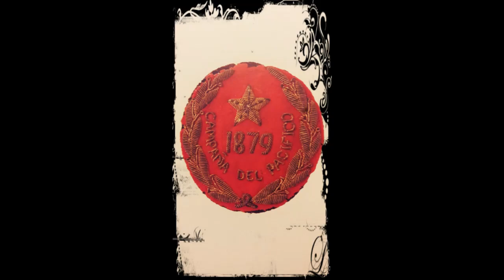HIMNO A LA VICTORIA DE YUNGAY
Como recordarán, la Guerra contra la Confederación Perú-boliviana, ocurrió durante los años 1836-39, años durante los cuales Chile colaboró en este conflicto. De éste, nuestro ejército volvió victorioso siendo las batallas más renombradas, de Guías y de Yungay, y es en honor a esta última que se compuso un himno.
El himno a la victoria de Yungay fue compuesto en abril de 1839, con música de José Zapiola Cortés y letra de Ramón Rengifo Cárdenas. Debido a su popularidad, fue considerado hasta la segunda mitad del siglo XX casi un segundo himno nacional en Chile..
Durante la Guerra del Pacífico, las bandas de música de los batallones y regimientos se deleitaban interpretandolo y cada vez que había marcha, o despedida, o la llegada de alguna de nuestras fuerzas, o durante los ejercicios, o previo a las batallas, se tocaba este bello himno, junto al himno nacional.
Le dedicamos este pequeño homenaje a nuestro Ejército de tantas victorias, y de paso recordar a quienes inspiraron tan grandiosa composición musical.

Atte

Ingrid Díaz